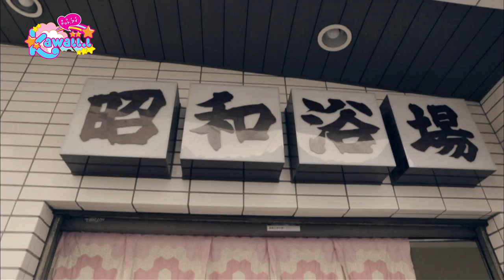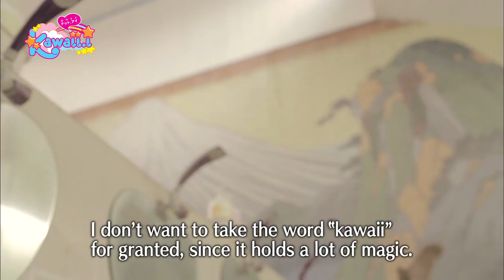Mari Syuku | Kawaii.i Tokyo Photo Book #33-2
Tokyo Photo Book #33-2 - Mari Syuku - Model/Idol

Broadcast date: February 28, 2015 (Saturday)
Location:  Koenji